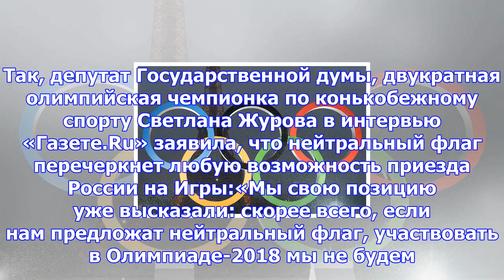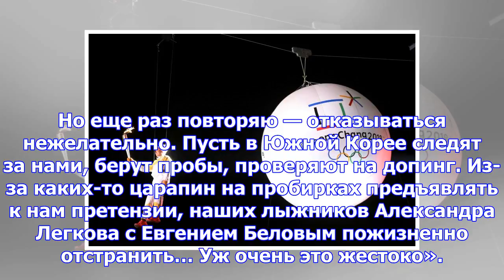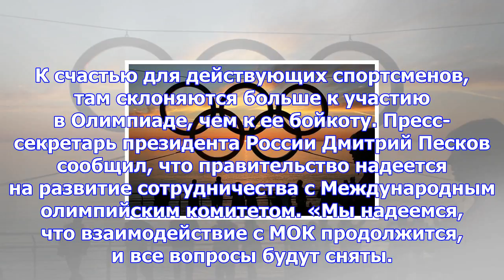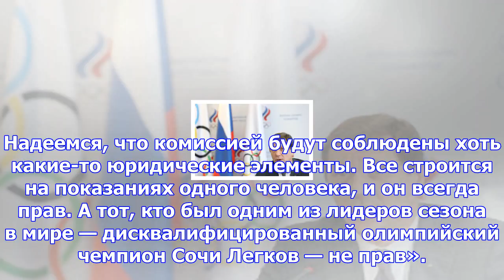«слухи о запрете гимна — спекуляция»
Мир спорта всколыхнуло известие о том, что Международный олимпийский комитет (МОК) может допустить с...